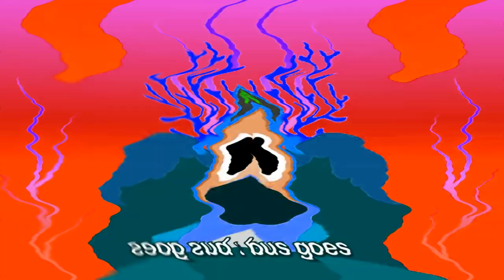Shark Bus Round And Roud Effects ''Klasky Csupo 1997 Effects''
NO ROBES

STOP PUTTING AGE RESTRICTED AND DISAMBLE COMMENTS IN THIS VIDEO